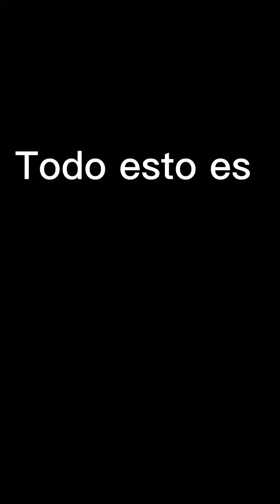el plan perfecto de mis hijos